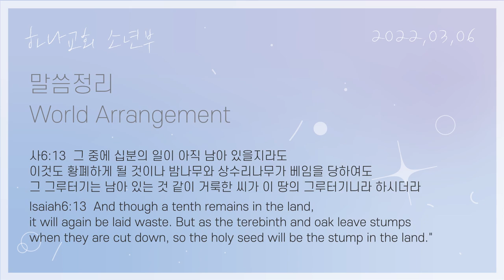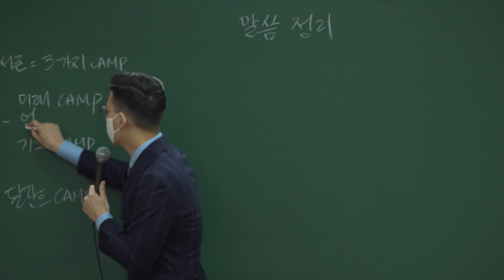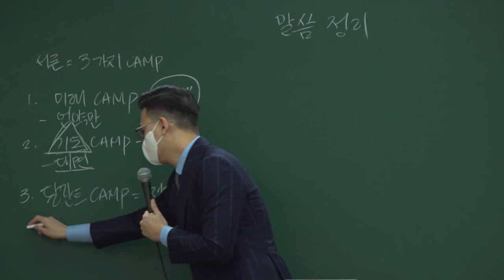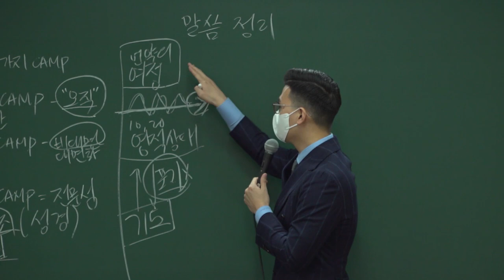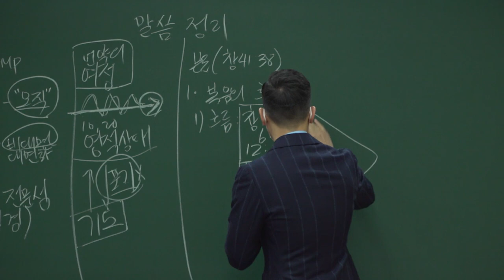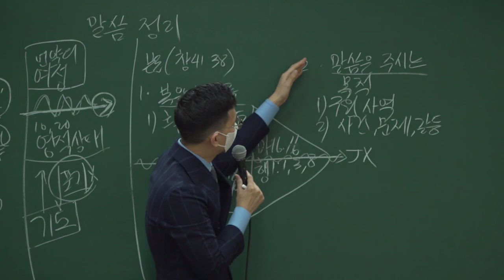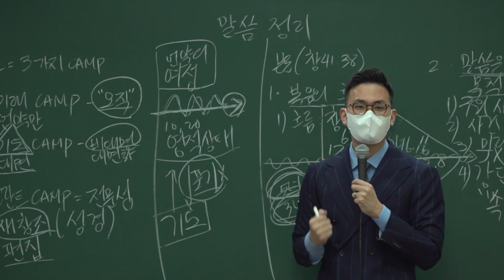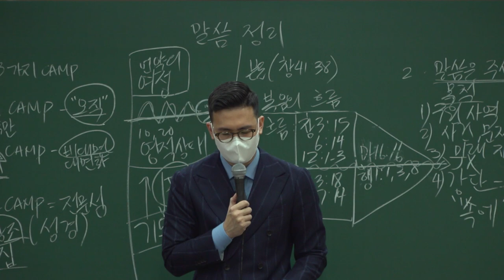20220306 대구 하나교회 소년부 예배 [말씀 정리, 사6:13]